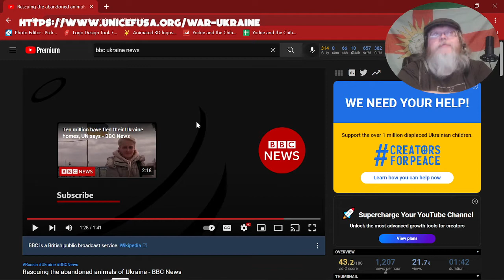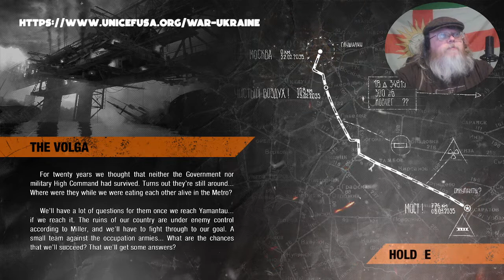Metro Exodus, pt 3 (in support of Creators For Peace)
In support of Creators for Peace, I'll be playing Ukrainian games (among others) this week. Links are provided below for both UNICEFE USA's coverage of the Ukrainian resistance to Russian invasion as well as a donation to UNICEF's fundraising link for the Ukraine. If you can help, please do.